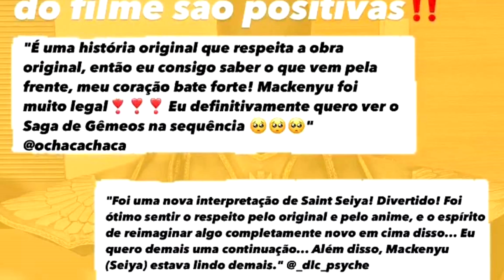PRIMEIRAS impressões são positivas do LIVE ACTION dos CAVALEIROS do ZODÍACO!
Um pequeno grupo assistiu ao filme "Os Cavaleiros do Zodíaco - O começo" no Japão, e já tiveram as primeiras reações positivas do filme.

Além disso teve uma pequena exposição do figurino usado no filme, com as armadura de Seiya de Pégaso e Ikki de Fênix.

Confira no vídeo de hoje, as informações sobre o Live Action!

Confira tudo do Universo dos Cavaleiros do Zodíaco, aqui no Canal do Cloth Myth Revolution!

Live Action "Os Cavaleiros do Zodíaco";
Mangá Next Dimension;
Cloth Myth & Cloth Myth EX;

Confira tudo isso no vídeo de hoje!

TAG's